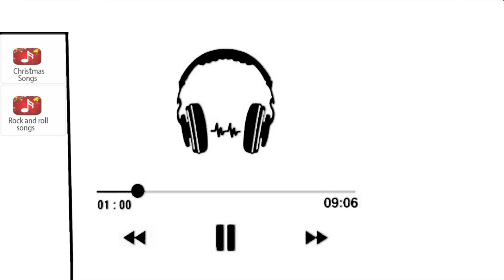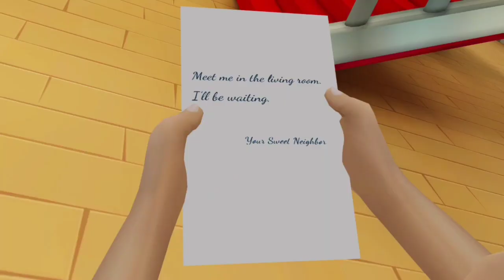Scary Robber Home Clash Version 1.10 | Yikes, It's Christmis All Pranks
Robbers and the Lone Boy